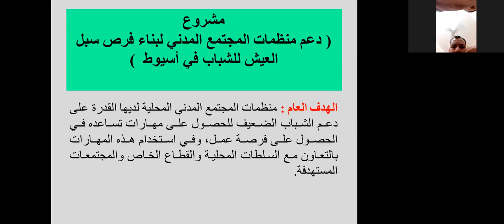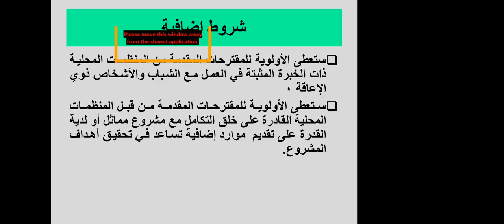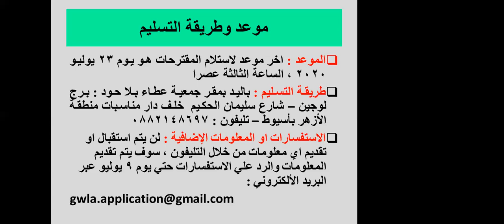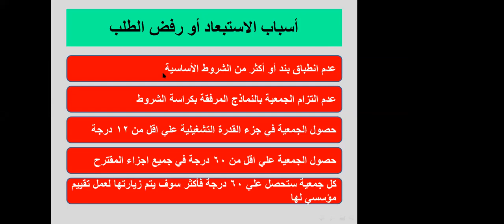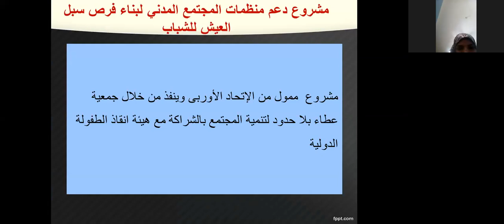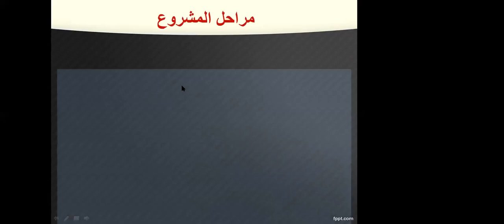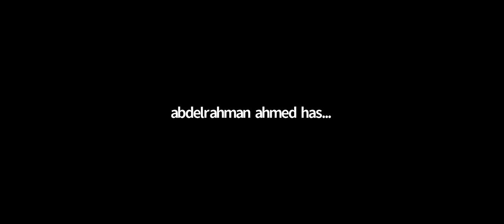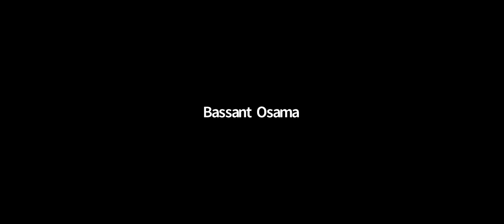اللقاء التعريفي ببرنامج المنح - جمعية عطاء بلا حدود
اللقاء التعريفي بمنح مشروع بناء قدرات منظمات المجتمع المدني لخلق فرص إقتصادية للشباب بالشراكة مع هيئة انقاذ الطفولة بتمويل من الاتحاد الاوروبي